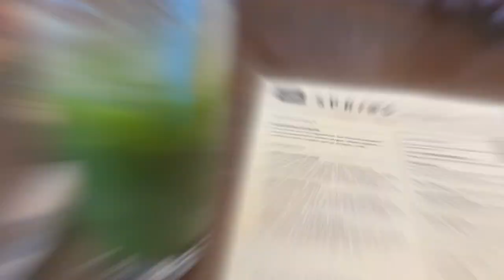My son made me do it......what had happened was